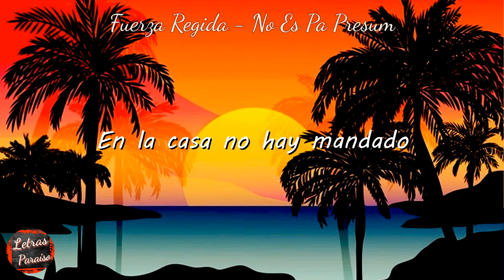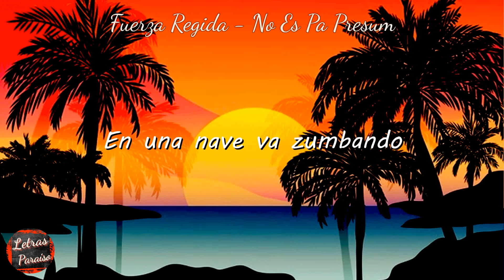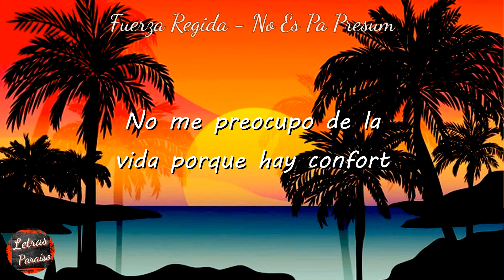Fuerza Regida - No Es Pa Presum (Letra) | Letras Paraiso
Fuerza Regida - No Es Pa Presumir (Letra) | Letras Paraiso

Letra de "No Es Pa' Presumir":

[Verso 1]
Desde morro en las calles cosas yo miré
En la esquina habían velas, no podia entender
Lo que iba pasando
Pues, estaba muy chamaco
Poco a poco con el tiempo el morro empezó a ver
Le gustaron tenis Nike y vestirse bien
En la casa no hay mandado
Pues, tenia que ser algo
Se rodeó de las pandillas y no le gustó
Le gustó jugar con cuadros y sobresalió
En una nave va zumbando
Siempre la vida disfrutando

[Coro]
Ahora voy paseando y me ven
En una troca bien chingona por el highway
Un Marlboro voy quеmando
Y el pase me еstá esperando
Unos tragos de Don Julio, como debe ser
Hoy sonrío de la vida porque vamos bien
Y no es pa' presumirles
Es que es algo increíble
[Interludio]
Y pura Fuerza Regida
No es pa' presumirles
Otro pedo

[Verso 2]
No me preocupo de la vida porque hay confort
Mas nuevas casas nuevas morras, el dinero sobra
Un pase pa' relajarme
Así es como aguanto el desmadre
Y ya llevo varios días y todavía no paro
Fuerza Regida tocando, esto va pa' largo
Ni pa'l lunes le paramo'
En la ciudad o en el rancho

[Coro]
Un Marlboro voy quemando
El pase me está esperando

[Outro]
Otro pedo